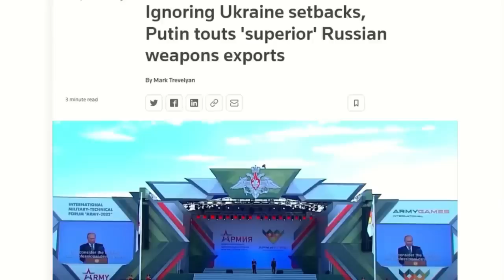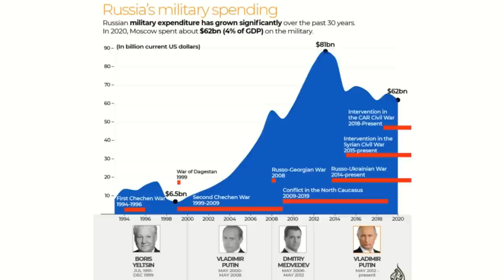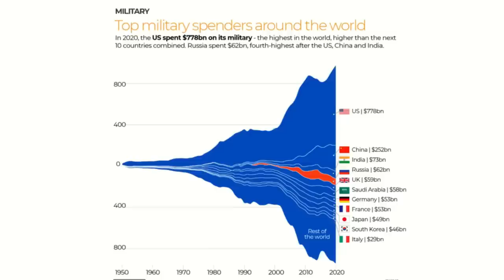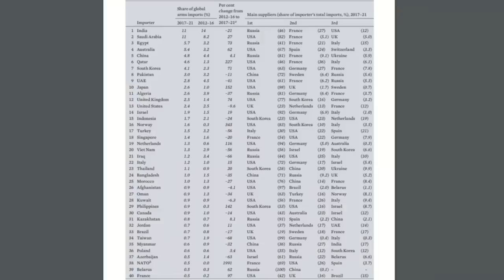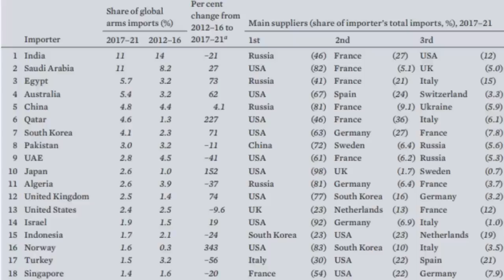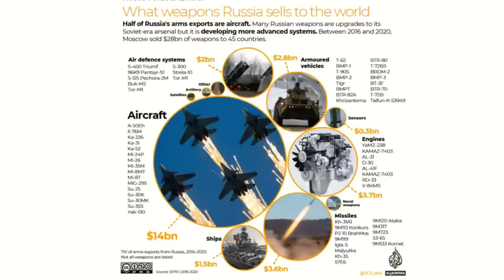RUSSIAN Arms Crisis as BILLIONS Lost in Arms Sales After Disastrous Ukraine Campaign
RUSSIA is Losing BILLIONS in ARMS SALES following the poor Performance of the Military Equipment in Ukraine. Despite progress being poorer than anticipated President Putin has claimed that Russia has Advanced Technology that is DECADES AHEAD of the West. In this video I assess the Arms Market, Russia's position, historic Arms Sales, the Main Buyers and the prospects for the future.

Chapters:
0:00 Intro
3:12 MILITARY SPENDING
5:15 RUSSIAN MILITARY SPEND
6:06 ARMS EXPORTERS
8:04 ARMS IMPORTERS
9:15 RUSSIAN ARMS REVENUE
10:34 PRESIDENT PUTIN
12:20 IMPLICATIONS
14:29 SUMMARY & CONCLUSION